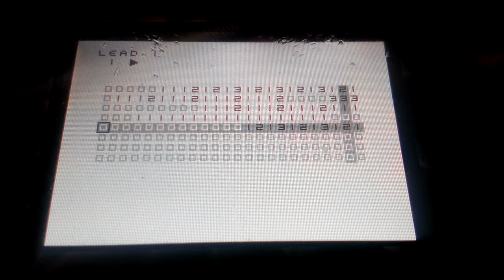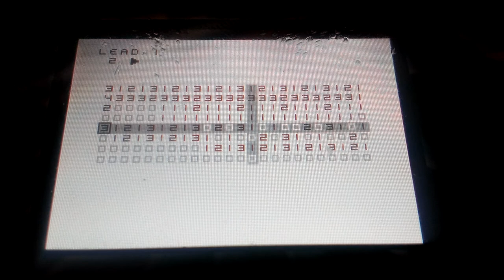Wack Dastardly (Work in Progress)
showing off my works in progress with FM synthesis just like Diode Milliampere does. first project with nanoloop 2.01 pretty neato.